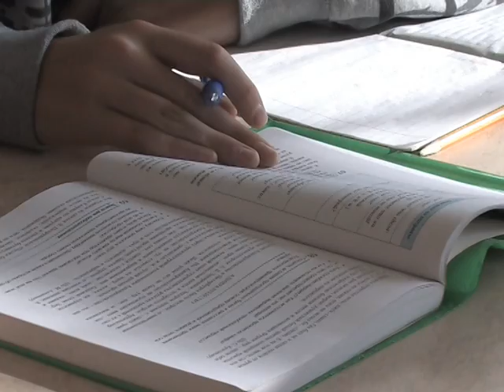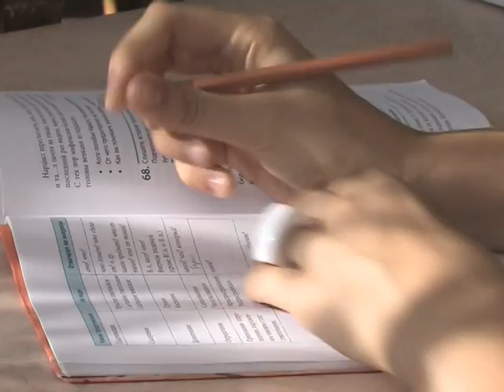Городской бюджет на 2011 год